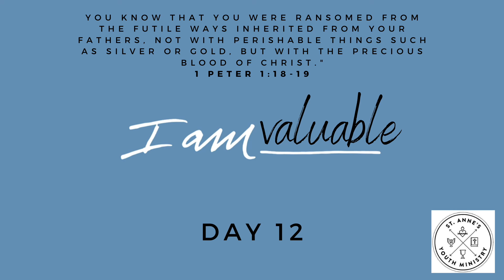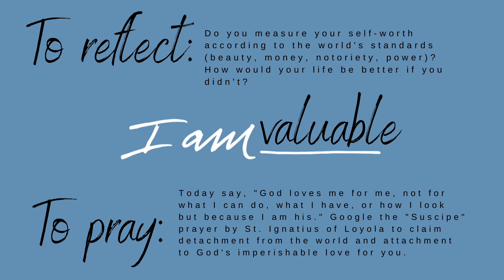I Am Valuable - Day 12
Scripture: “You know that you were ransomed from the futile ways inherited from your fathers, not with perishable things such as silver or gold, but with the precious blood of Christ." - 1 Peter 1:18-19

Reflection: Do you measure your self-worth according to the world's standards (beauty, money, notoriety, power)? How would your life be better if you didn't?

Prayer: Today say, "God loves me for me, not for what I can do, what I have, or how I look but because I am his." Google the "Suscipe" prayer by St. Ignatius of Loyola to claim detachment from the world and attachment to God's imperishable love for you.

If interested, you can get a copy of the book from Chris'